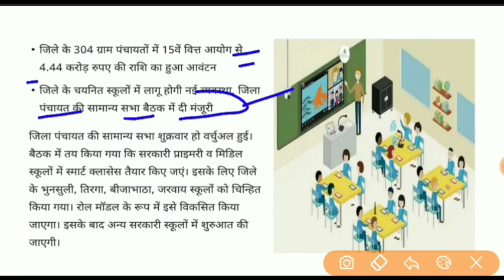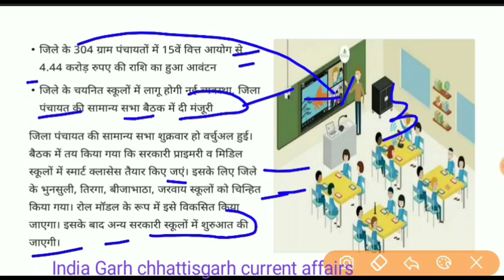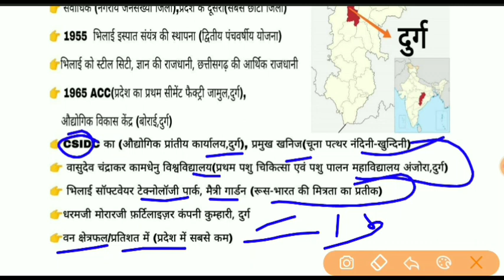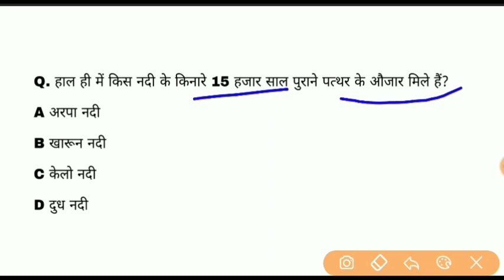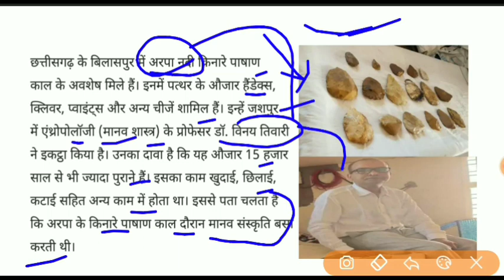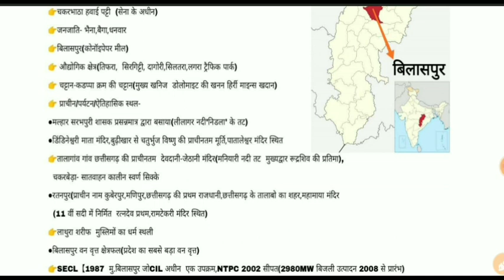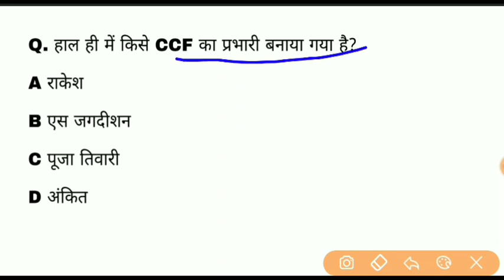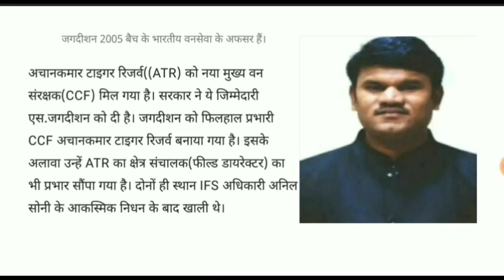Chhattisgarh current affairs | 13 जून 2021 cg daily current affairs | @Indiagarh cgpsc vyapam exme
Chhattisgarh current affairs | 10 जून 2021 cg daily current affairs | @Indiagarh cgpsc vyapam exme